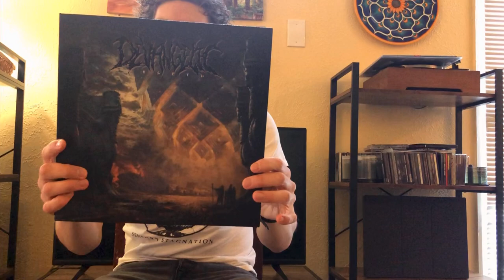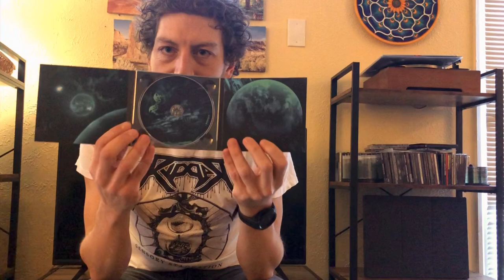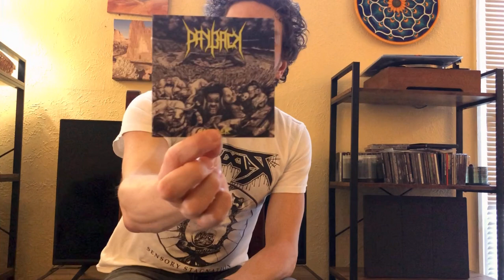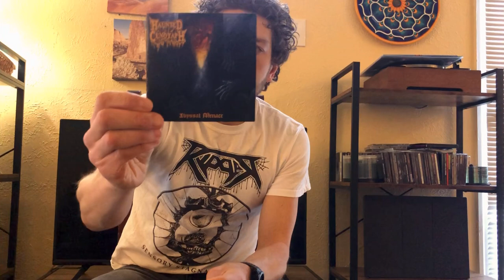Episode 7: catching up w/ collection update series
In the background... Devangelic - Ersetu